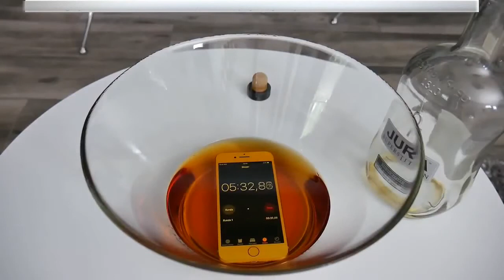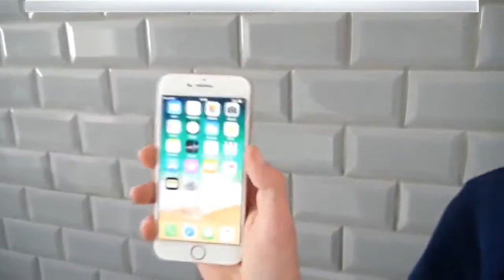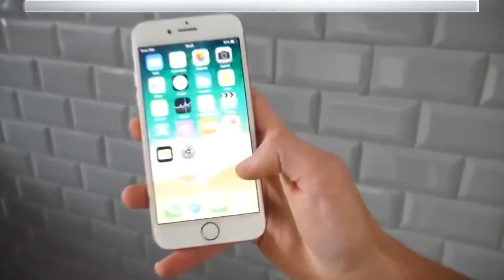#27 TEST WYTRZYMAŁOŚCIOWY IPHONE 8 | LORD KRUSZWIL